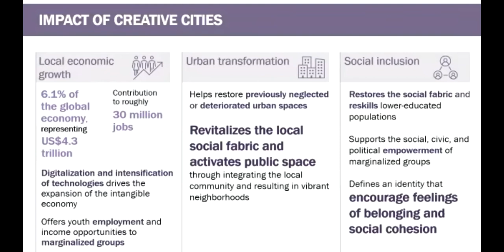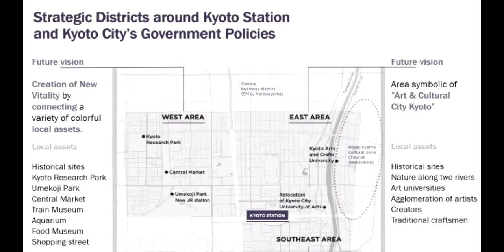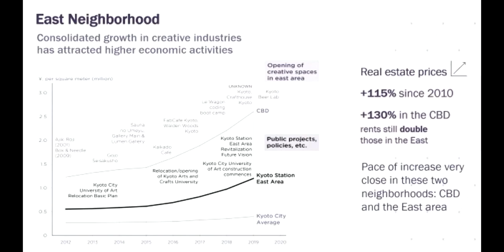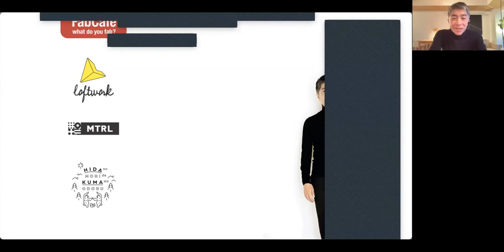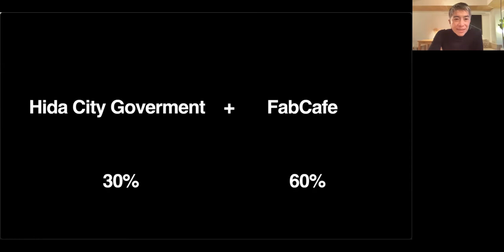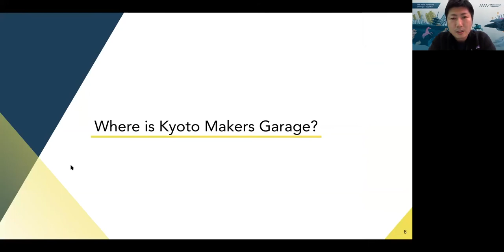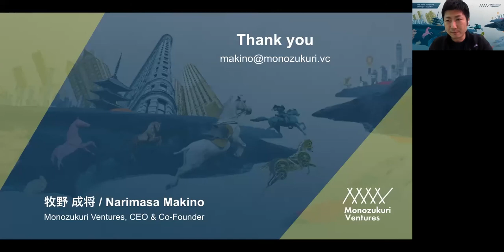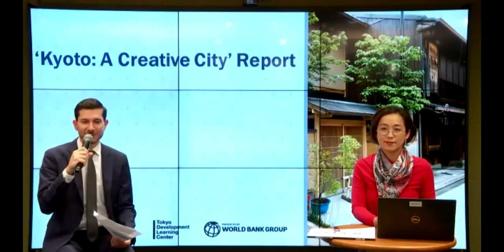クリエイティブ都市イベントシリーズ #2：「京都：クリエイティブ都市」レポート発表イベント（2021年）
クリエイティブ都市イベントシリーズ #2：「京都：クリエイティブ都市」レポート発表イベント

クリエイティブスペースは、どのようにクリエイター、メーカー、起業家や芸術家の連携を促すのでしょうか？京都のどのような魅力がクリエイティブ人材や起業家を惹きつけるのでしょうか？「クリエイティブ都市イベントシリーズ」の第２回目となる本イベントでは、地域やコミュニティの変革におけるクリエイティブネイバーフッドや空間の役割を検証しました。当日は、京都におけるクリエイティブスペースの創設者を迎え、議論しました。

🔴 00:00 開会の挨拶
• 土橋聡憲　京都市 観光政策監

🔵 討論参加者
09:16 プレゼンテーション: 京都市 - 都市の競争力と包摂的な都市変容のための創造性の活用
• ビクター・ムラス 世界銀行 上級都市専門官 兼 TDLCチームリーダー
•三木はる香　世界銀行TDLC 業務担当官
32:57 パネルディスカッション
• 諏訪光洋 Loftwork 代表取締役社長
• 牧野成将 Monozukuri Ventures 共同設立者 兼 CEO

• ジェームズ・リー　世界銀行TDLC 知識管理官

世界銀行東京開発ラーニングセンターについて 🌐 2004年より日本政府と世界銀行のパートナーシップにより運営されている信託基金プログラムです。TDLCは、都市開発分野の知見収集・発信拠点（ナレッジハブ）として、世界銀行が途上国で取り組む都市開発事業の成果の向上に貢献しています。